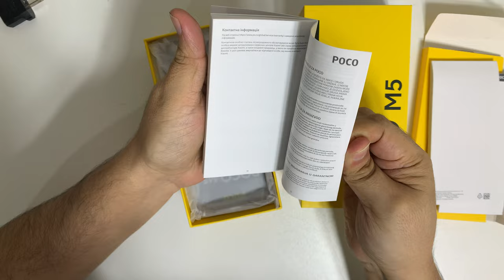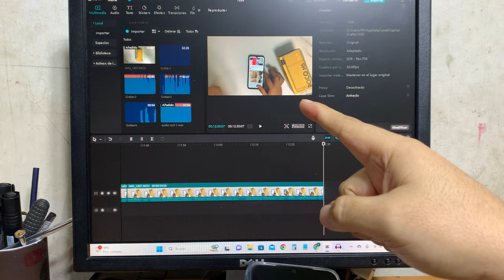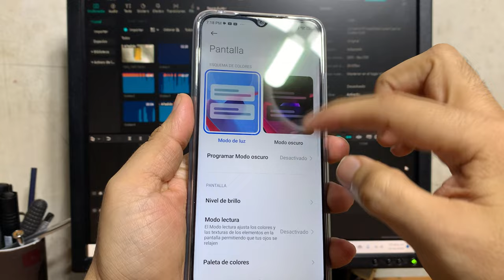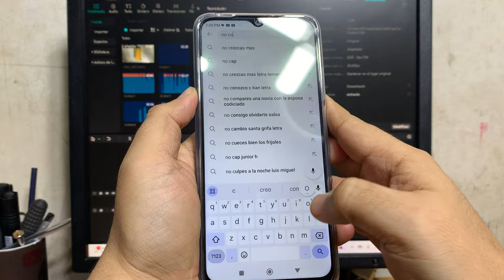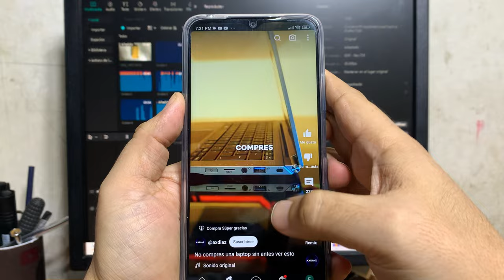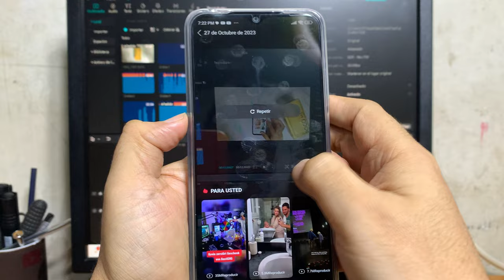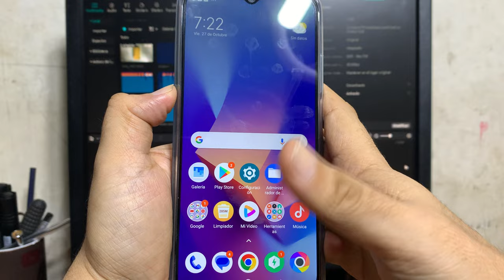Poco M5 4ram/64rom | Unboxing en Español